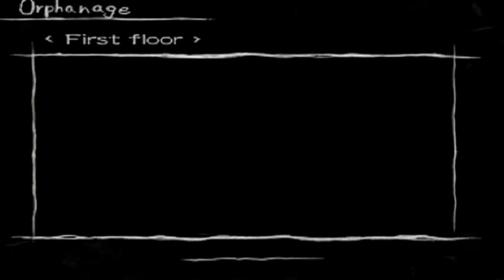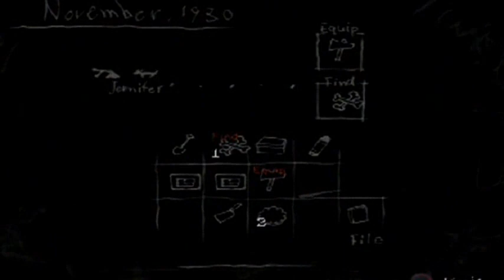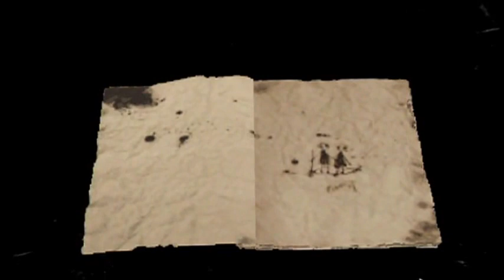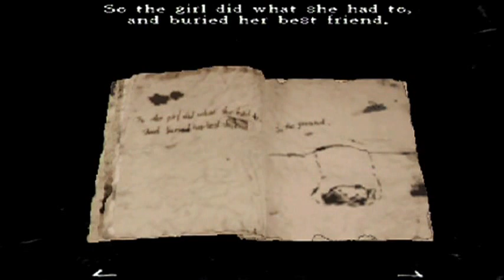Rule of Rose Walkthrough Gameplay Part 14 - Two Rat, Two Goat, and Two Pigs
On the quest for the End we find ourselves with t he task of killing six kids... Um animals, Two Rats, Dogs, and Pigs in order to open an door.
Per usual frustrations set in and Ken finds this to be a daunting task, though "quit isn't in his vocabulary, so join us for the second to the last lap of Rule of Rose.

Rule of Rose[a] is a survival horror video game developed by Punchline for the PlayStation 2. It was first released in 2006 by Sony Computer Entertainment in Japan. After Sony Computer Entertainment's American and European branch did not express interest in localizing the title, it was published later that year by Atlus USA in North America and by 505 Games in Europe. Set in England in 1930, the plot revolves around a nineteen-year-old woman named Jennifer, who becomes trapped in a world ruled by young girls who have established a class hierarchy called the Red Crayon Aristocrats.